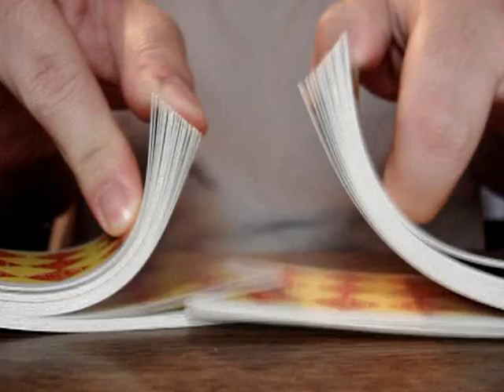KNIFEPOCALYPSE 2012!!!1!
Part of the music discussion is based on a conversation I shared with my good friend Alex.  Although honestly, I wouldn't be surprised at all if he didn't recognize it right away.